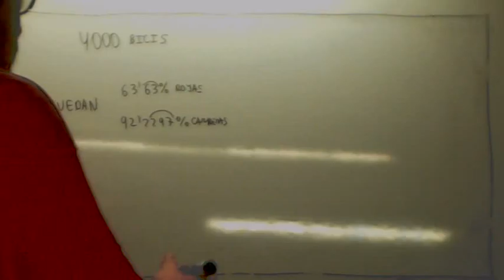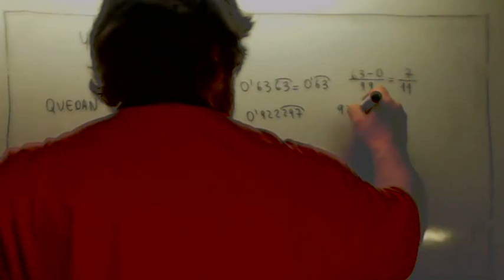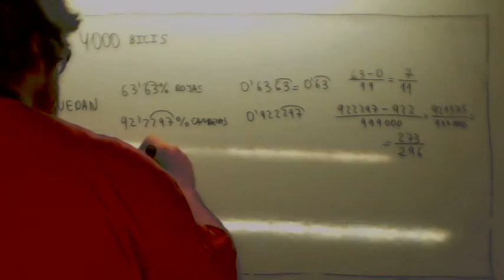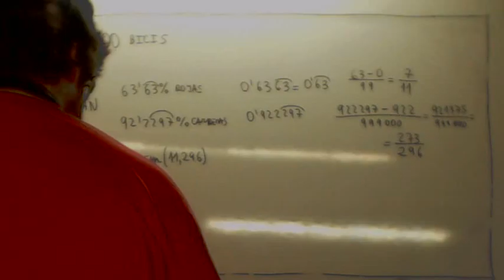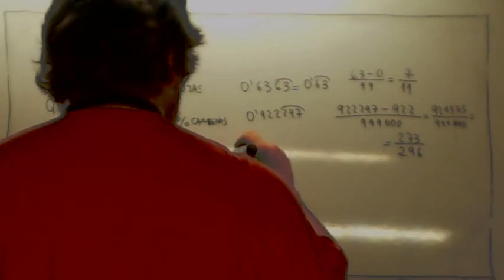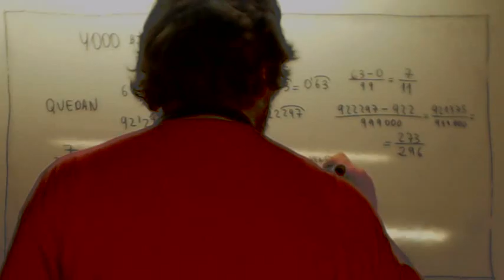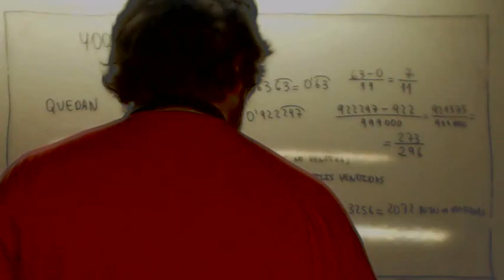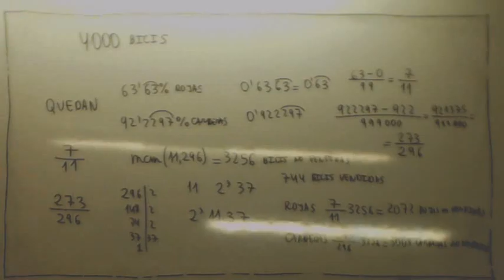Como enseñar matematicas 27 Fracciones y partes Usero